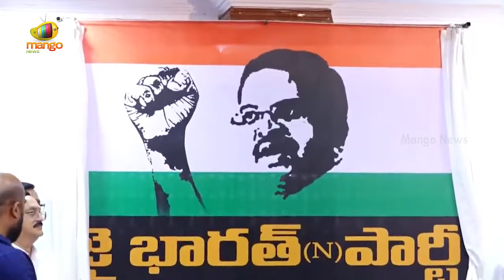JD Lakshminarayana Announces New Political Party | Jai Bharat National Party | AP News | Mango News